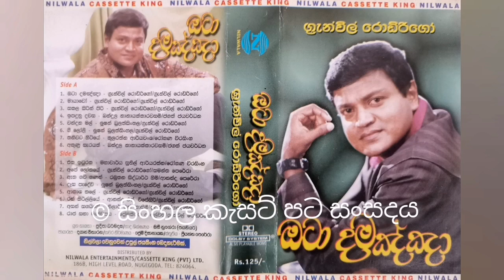Mayawo akal mako (Original) - Granvil Rodrigo මායාවෝ - ග්‍රැන්විල් රොඩ්‍රිගෝ Original cassette song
ගායනය - ග්‍රැන්විල් රොඩ්රිගෝ
පද- ග්‍රැන්විල් රොඩ්රිගෝ
සංගීතය- ග්‍රැන්විල් රොඩ්රිගෝ

නිල්වලා ලේබලයෙන් නිකුත්වූ ග්‍රැන්විල් රොද්‍රිගෝ මහතාගේ "ඔටා දමඤ්ඤා" කැසට් පටයෙනි.

සියලු ගීත වල කතෘ අයිතිය මුල් ශිල්පීන් සතුවන අතර කැසට් පට ගීත සංරක්ෂණය කිරීම හැර වෙනත් කිසිදු ආකාරයක මූල්‍යමය ලාභ ඉපැයීමේ අරමුණින් කිසිදු ගීතයක් ප්‍රචාරණය නොකරයි.